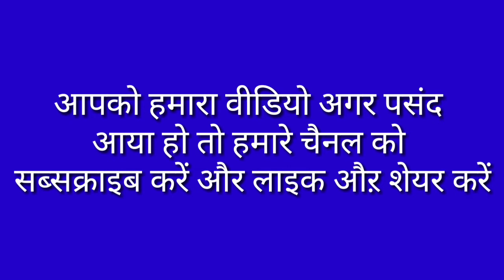अवैध दारू के ठेकों के खिलाफ मोडक गांव में ग्रामीणों ने लगाया जाम